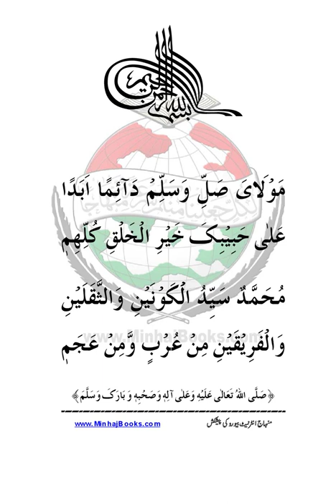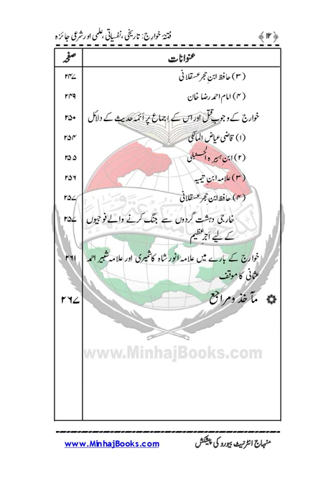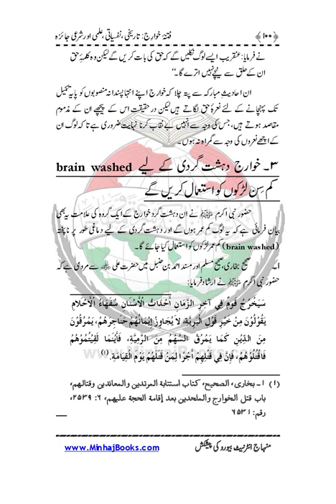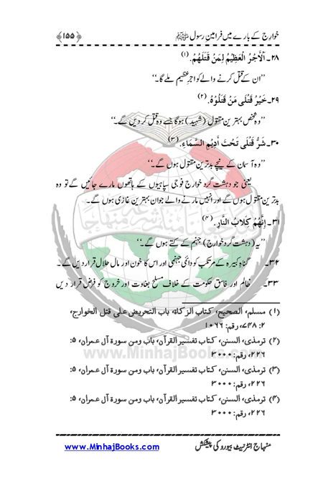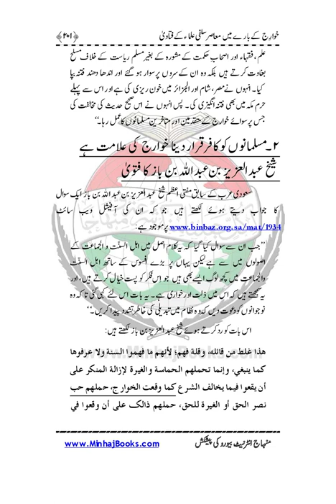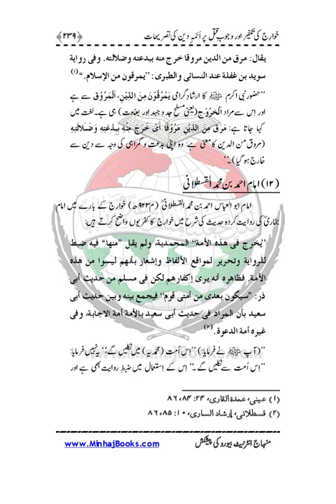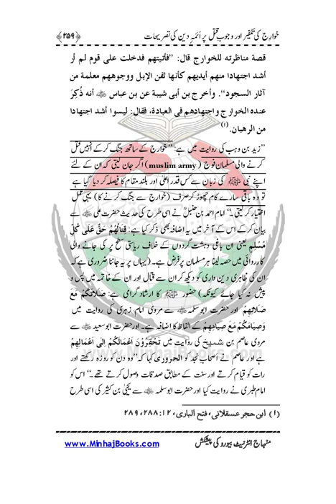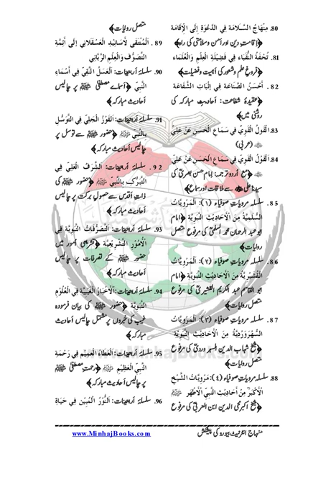Fitna-e-Khawarij Historic |Dr Muhammad Tahir ul Qadri| Minhaj ul Quran Book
SolutionsInQuranFitna-e-Khawarij-Historic

Quran Stories,
Islamic Stories,
Prophet Stories,
Prophet Muhammad,

EngineerMuhammadAliMirza
bilali habeşi
ilk ezan
bilali habeşi ezan
bilal ezan
film sahneleri

islamic video
true story
allah ho akbar
قران
قران كريم

Merciful Servant,
iLovUAllah,
Muhammad Allah
Ahmed, Giasuddin
Allah
Allah (hu) akbar
amal
Anno Hegirae
Armenian Genocide
Dome of the Rock
Eid al-Adha
Eid al-Fitr
faqir (fakir)
Hasbuna Allah

Quran Recitation,
Quran Sharif,
Quran Pak,
Quran Translation in Urdu,
Quran Lofi,

فری قرآن ایجوکیشن
EngineerMuhammadAliMirza(CompleteLecturesChannel)
EngineerMuhammadAliMirza - OfficialChannel